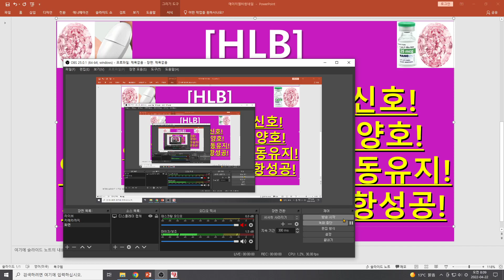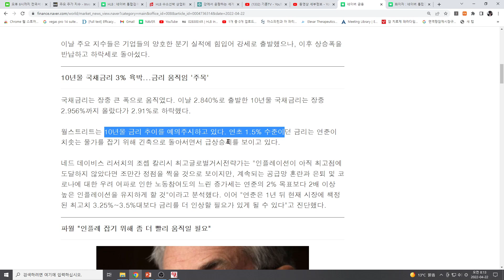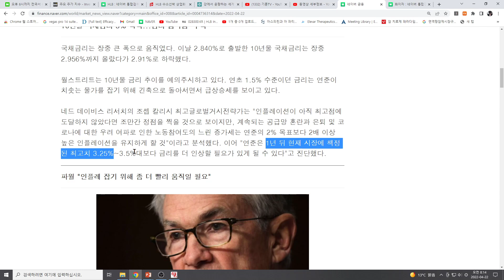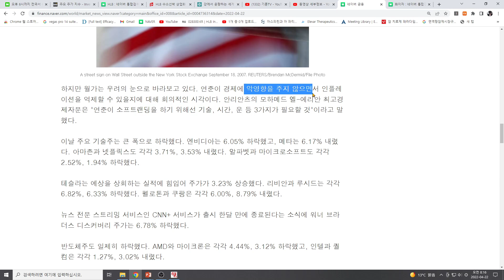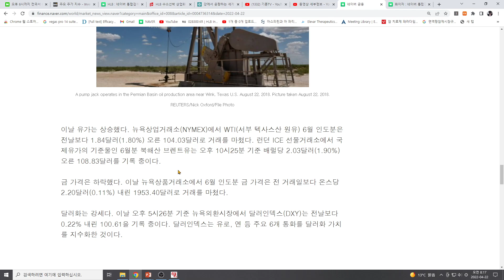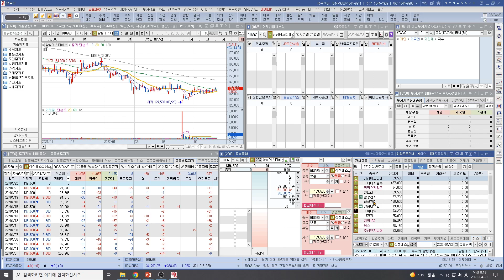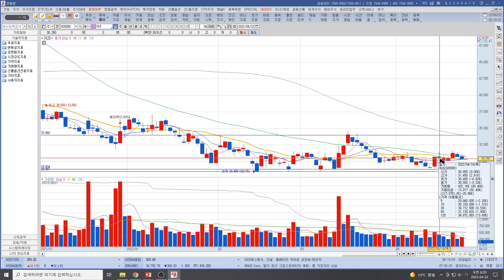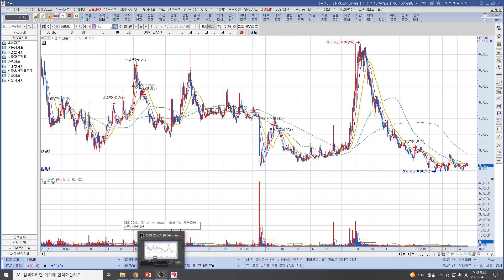[주식투자]HLB(파월의장의 빅스텝 신호!기술주 급락/바이오 양호!약세장에 강한HLB! 파동유지!세계최초 수소선박!운항성공!)